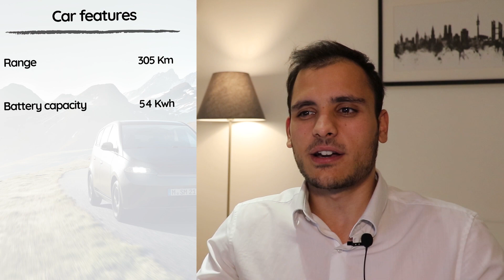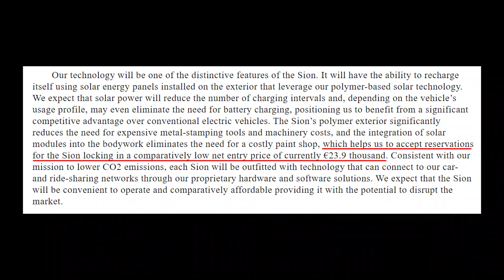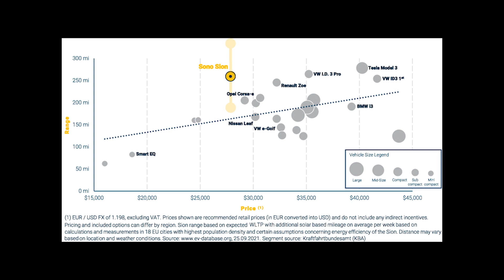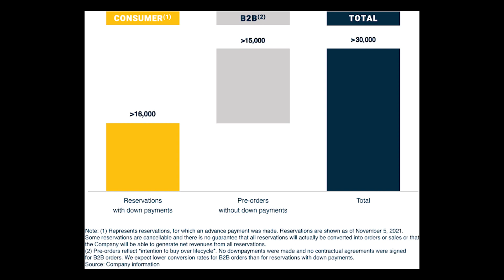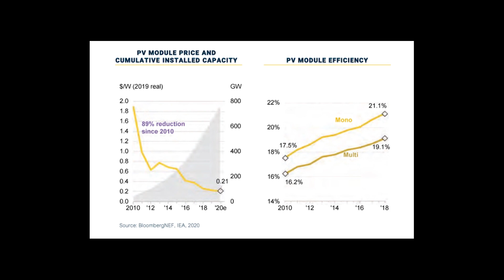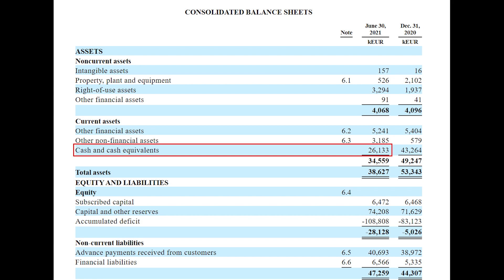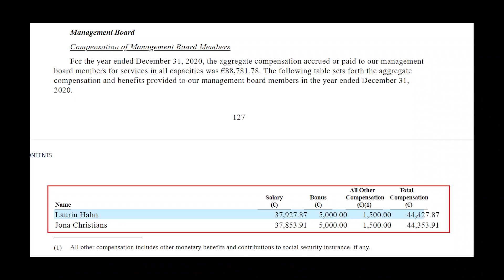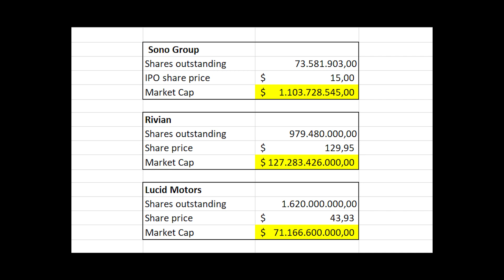Sono Motors Group N.V. (SEV) IPO stock analysis – Solar electric cars (SION)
Today I will be analysing the company of Sono Motors Group, which if everything goes as planned, it should be going public this upcoming Tuesday November 16th, 2021 in the NASDAQ under the ticker symbol SEV. As always, my aim with this video will be to analyse the most relevant aspects about the company in my opinion based on the SEC filing, and afterwards, if you are interested in it you can go (and you should go) and do your own due diligence. Nevertheless, before I go into the analysis, let me quickly give you an overview of the topics that I will be covering today. First, I will start with a general introduction to the business and we will be looking at several statistics that will help us understand it better, followed by a quick look at the industry and competitors, then I will move into the financials, followed by the IPO price and valuation, and finally I will be giving my personal opinion on the company and my future plans with it.